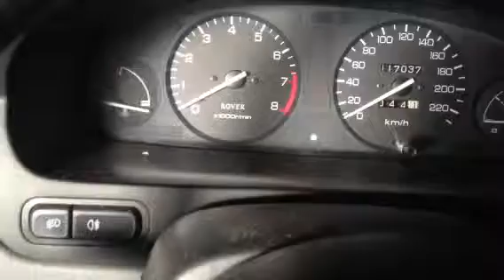V1458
Rover 400